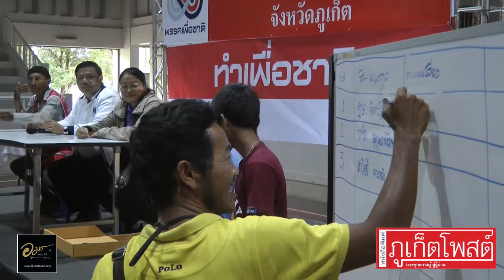“ตู่-จตุพร” ควงผู้บริหาร “พรรคเพื่อชาติ” ลงพื้นที่ภูเก็ต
“ตู่-จตุพร” ควง หัวหน้าและกรรมการบริหาร “พรรคเพื่อชาติ” ลงพื้นที่ภูเก็ตพบปะพี่น้องชาวเลและสมาชิกพรรค พร้อมเปิดตัวผู้ลงสมัคร ส.ส.ทั้งสองเขต ยืนยันขอเป็นพรรคเกาะกลางร่วมหาทางออกให้ประเทศชาติ

วันที่ 12 ธันวาคม 2561 ที่ยิมเนเซียม 1 ศูนย์กีฬาสะพานหิน เทศบาลนครภูเก็ต อ.เมือง จ.ภูเก็ต นายจตุพร  พรหมพันธุ์ พร้อมด้วยนายสงคราม กิจเลิศไพโรจน์ หัวหน้าพรรคเพื่อชาติ, นายยงยุทธ ติยะไพรัช อดีตประธานสภาผู้แทนราษฏร, นายอารีย์ ไกรนรา, นายไชยวัฒน์  ไกรฤกษ์, ดร.วิโชติ   วรรณโณ  ผู้สนับสนุนพรรคเพื่อชาติ ตลอดจนกรรมการบริหารลงพื้นที่ จ.ภูเก็ต จัดเวทีพบปะกับพี่น้องชาวเลหรือชาวไทยใหม่แหลมตุ๊กแก และสมาชิกพรรคใน จ.ภูเก็ต จำนวนประมาณ 300 คน  เพื่อหยั่งฐานเสียง พร้อม เปิดตัวผู้ลงสมัครสมาชิกสภาผู้แทนราษฎรของพรรคทั้ง 2 เขต  โดยเขต 1 ได้แก่ นายพลัฎฐ์ จันทรโศภิน และ เขต 2 ได้แก่ นายกชบดินฐ ภูมิพงศ์

โอกาสนี้ยังได้มีการชี้แจงแนวทางการทำงานของพรรคด้วย โดยเน้นการเป็นพรรคเกาะกลาง เพื่อมารับฟังปัญหาและหาทางออกในการแก้ปัญหาความเดือดร้อนของพี่น้องประชาชน ขณะเดียวกันก็มีการโจมตีการทำงานของรัฐบาล คสช. ที่ก่อให้เกิดปัญหาตามมามากมาย โดยเฉพาะความเหลื่อมล้ำที่มีการขยายวงกว้างมากขึ้น  และเรียกร้องให้พี่น้องประชาชนที่มารับฟังได้นำไปคิดวิเคราะห์ และฝากให้เลือกพรรคเพื่อชาติเพื่อให้เข้าไปทำหน้าที่แก้ปัญหาความเดือดร้อนต่างๆ ซึ่งบรรยากาศของการเปิดเวทีเป็นไปด้วยความเรียบร้อย

โดยก่อนที่นายจตุพรฯ และหัวหน้าพรรค พร้อมคณะจะเดินทางมาถึง ได้ส่งว่าที่ ร.ต.มนตรี  เฉียบแหลม  กรรมการบริหารพรรคเพื่อชาติ ในฐานะผู้เป็นพี่เลี้ยงในการเลือกประธานตัวแทนพรรคเพื่อชาติประจำจังหวัดภูเก็ตดำเนินการเลือกตัวแทนคณะกรรมการพรรคเพื่อชาติ จ.ภูเก็ต ซึ่งปรากฏว่า นางฐษา จันทรโศภิน ได้รับเลือกให้เป็น  ประธานคณะกรรมการพรรคเพื่อชาติ จ.ภูเก็ต

นายจตุพร พรหมพันธุ์ กล่าวว่า ในการลงพื้นที่นั้นพรรคเพื่อชาติได้เลือกพื้นที่ที่มีความยากลำบากมากในการเริ่มต้น ตั้งแต่การเปิดสาขาภาคที่ จ.นครศรีธรรมราช ต่อด้วย 3 จังหวัดชายแดนภาคใต้ ตามด้วย สงขลา สตูล พัทลุง สุราษฎร์ธานี ชุมพร ระนอง และภูเก็ต  ยังเหลืออีก 3 จังหวัดก็จะครบทั้ง 14 จังหวัดภาคใต้  จากการลงพื้นที่ต่างๆ พบว่าพี่น้องชาวใต้มีความเดือดร้อนอย่างแสนสาหัสในแต่ละพื้นที่แตกต่างกันไปตามลักษณะของภูมิประเทศ อาทิ ราคายางพารา ราคา ปาล์มน้ำมัน การท่องเที่ยว เป็นต้น จากพูดคุยกับทางหัวหน้าพรรคฯ ทราบว่าจะมีการส่งทีมลงพื้นที่เพื่อพบปะและรับฟังปัญหาความเดือดร้อนของพี่น้องประชาชน เพื่อนำมากำหนดเป็นนโยบายของพรรค ก่อนที่จะนำกลับมาเสนอให้กับพี่น้องประชาชน และหลังเลือกตั้งเสร็จ หากมีโอกาสเป็นรัฐบาลจะมีการนำเสนอเป็นนโยบายของรัฐบาลต่อไป

“ฉะนั้นเราไม่ได้ตั้งต้นว่าจะได้ ส.ส.จำนวนเท่าใด แต่ความตั้งใจของพรรคเพื่อชาติที่ต้องมาเป็นผู้สนับสนุนนั้น เจตนารมณ์พาประเทศไทยให้รอดก่อน เพราะหากประเทศไทยรอดประชาชนก็จะรอด ทำให้เราไม่มีความกดดันว่าจะได้ ส.ส.จำนวนเท่าใด เอาชาติรอด ส.ส.เป็นเพียงผลพวงตามมา คือ ภารกิจหลัก โดยจากการรับฟังเบื้องต้นปัญหาหลักที่ชาวบ้านต้องการให้เข้าไปแก้ไข คือ เรื่องเศรษฐกิจปากท้อง ซึ่งต้องยอมรับความเป็นจริงว่า ชาวใต้มีความผูกพันกับพืชเศรษฐกิจหลัก คือ ยางพารากับปาล์มน้ำมัน ผลไม้ ท่องเที่ยวและประมง “

นายจตุพร กล่าวด้วยว่า สิ่งที่พี่น้องชาวไทยประสบมาเป็นเวลานานนับตั้งแต่ตนเกิดมาจนปัจจุบันก็ยังคงเป็นปัญหาเดิมๆ ไม่มีการแก้ไขอย่างยั่งยืนและแท้จริง เป็นเพียงการลูบหน้าปะจมูก เพราะเราขาดรัฐบาลที่มีเสถียรภาพที่มีความเป็นประชาธิปไตยที่ต่อเนื่อง จึงก่อให้เกิดผลกระทบตามมา นักท่องเที่ยวเข้ามาน้อย เพราะบ้านเมืองไม่เป็นประชาธิปไตย ราคาพืชผลตกต่ำ เพราะอำนาจต่อรองของรัฐบาลที่ไม่เป็นประชาธิปไตยมีการต่อรองด้วยต้นทุนที่ต่ำ ประชาชนจึงมีความวาดหวังว่า ผลการเลือกตั้งจะสร้างอำนาจการต่อรองของประเทศไทยในราคาผลผลิตสร้างความเชื่อมั่นเรื่องการท่องเที่ยวและการประมง